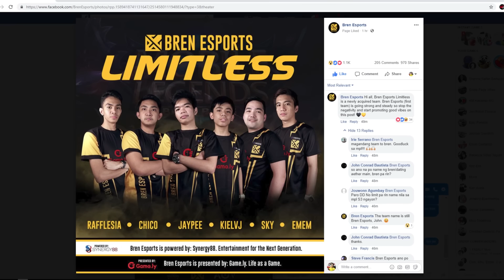No Limit Binili ng Bren Esports! - Mobile Legends - MLBB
Gameplay of Mobile Legends: Bang Bang

☑️Top Global Gameplays
☑️Tournament Highlights
☑️Tutorials
☑️WTF Moments